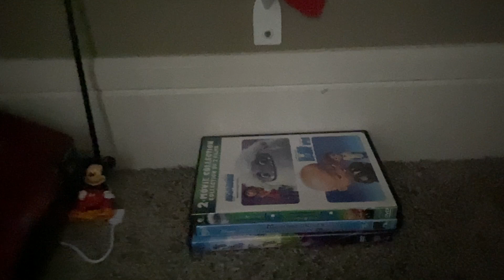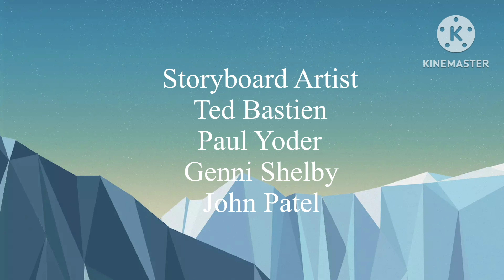PV Movie: Mickey Gets Kidnapped